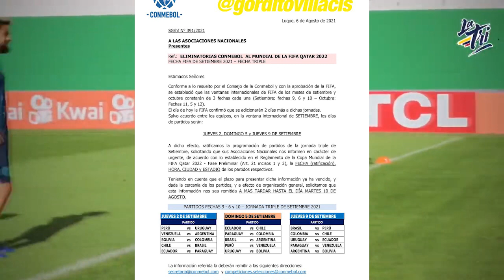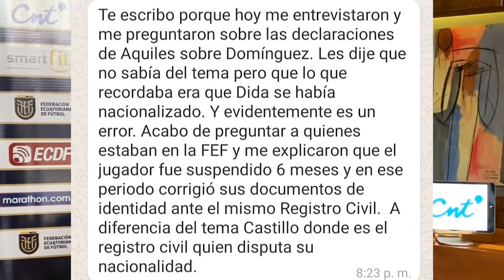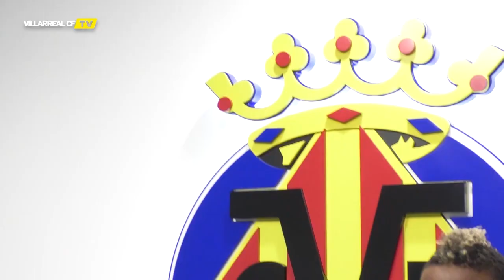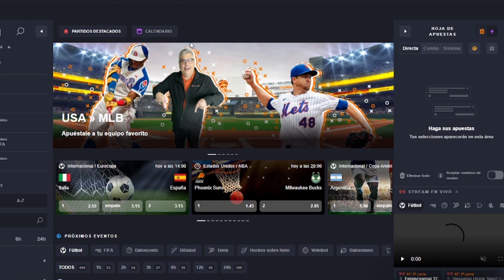DE PANENKA GOLAZO LEO CAMPANA! ¿PERVIS ESTUPIÑAN AL NAPOLI? DOMINGUEZ ES ECUATORIANO? Y MAS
REGISTRATE EN JUEGAENLINEA
CON EL CODIGO: ECUASPORTS Y RECIBE $10 PARA JUGAR!